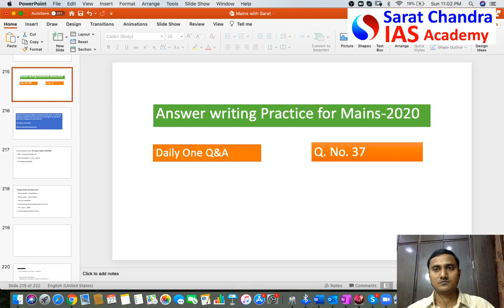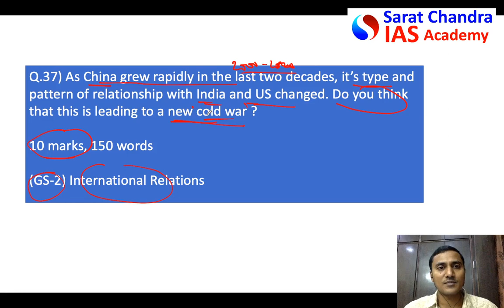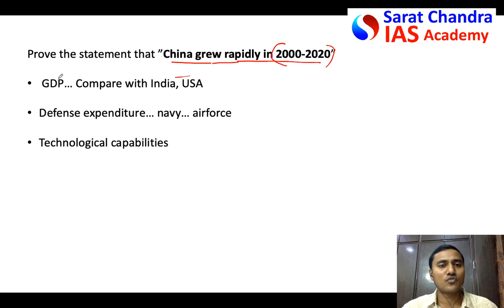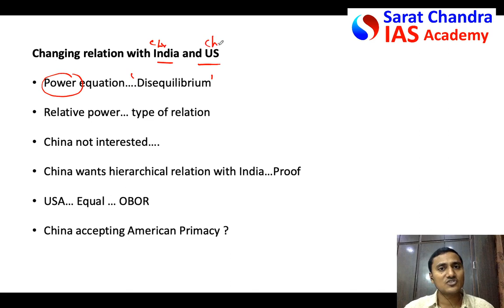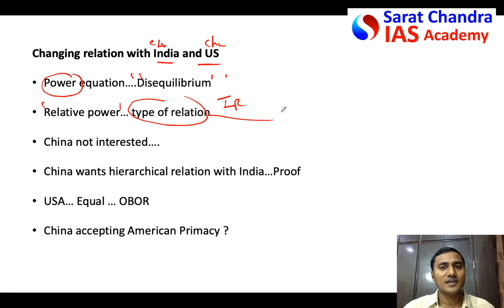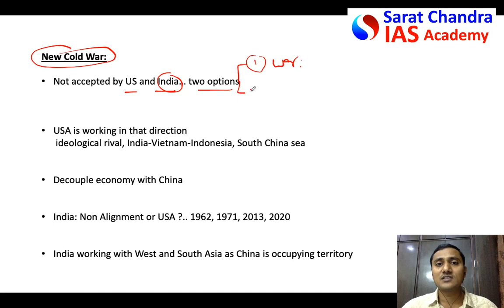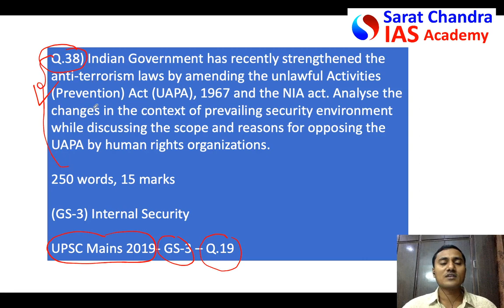Mains with Sarat - UPSC Civil Services -Q.37- India-China-US- Cold War- GS2- International Relations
Daily answer writing is must to score high in UPSC Mains. Hence Sarat Chandra IAS Academy started this initiative to teach art of answer writing.
Link for all the videos of Mains with Sarat